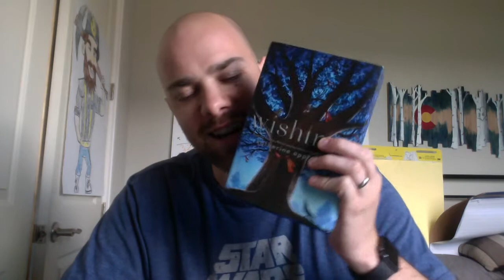Wishtree Read Aloud Ch. 44-45